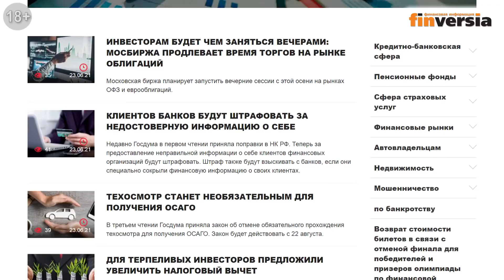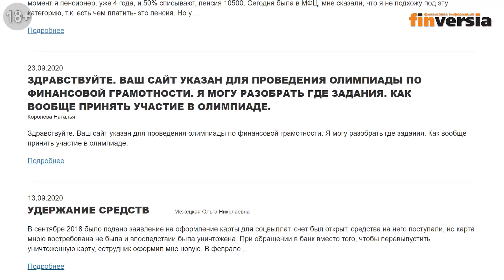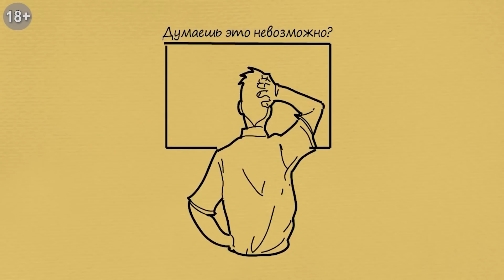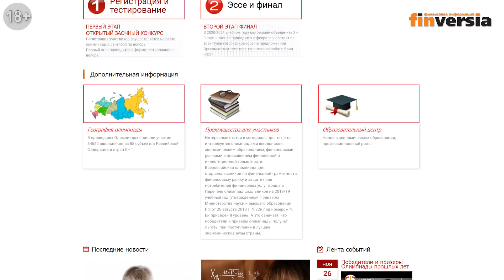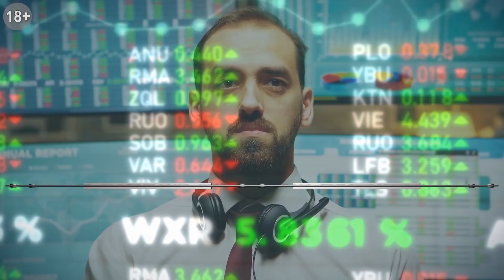Брокер-инвестор: когда игра идет в одни ворота. Ян Арт и Игорь Костиков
Финансовая культура в России находится пока на низком уровне. Защита прав потребителей плохо работает в отношении частных инвесторов. Сложные финансовые продукты и запутанные договоры превращают услуги российских брокеров в игру в одни ворота. Финансовое мошенничество растет.
В гостях у канала Finversia - руководитель Финпотребсоюза, бывший руководитель Федеральной комиссии по ценным бумагам (ФКЦБ) Игорь Костиков.

⏰ТАЙМ-КОДЫ:
00:00 — Система защиты прав потребителей фин. услуг
09:20 — Категоризация инвесторов
15:35 — Об институте омбудсмена
17:50 — Инвесторский бум
20:50 — Сложные финансовые продукты
23:35 — Мисселинг
27:40 — О финансовой культуре в России
43:00 — Программа по повышению фин. грамотности